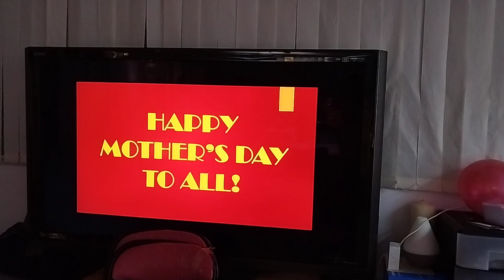How do OFW mothers celebrate Mother's Day away from their Families / Simple treat for them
Salute to all of you who sacrifice a lot for your families! mabuhay ang mga dakilang nanay...this is how overseas Filipinos workers celebrate mother's day..